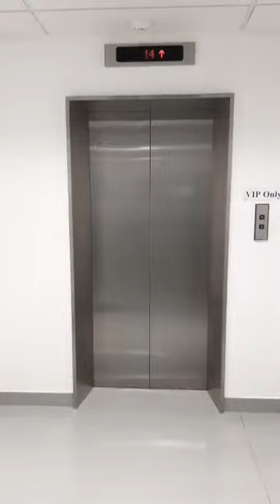Social Welfare and Primary Industries Minister Daya Gamage resumes duty